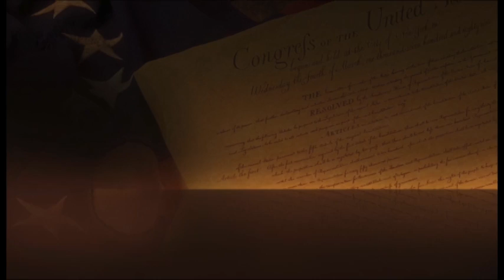KKK | The Klan | The History Of The Klan | What Is The KKK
KKK, The Klan, The History Of The Klan, History of The KKK, What Is The KKK Slaveholding Class, Klan Member.